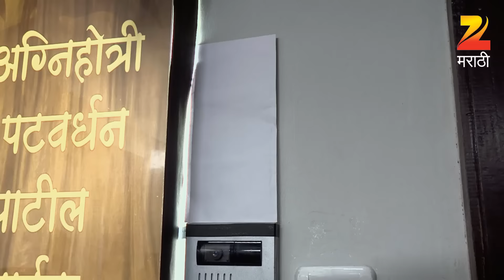अस्मिता | मराठी सिरीयल | Ep - 430 | Best Scene | मयुरी वाघ, काव्य माने | झी मराठी